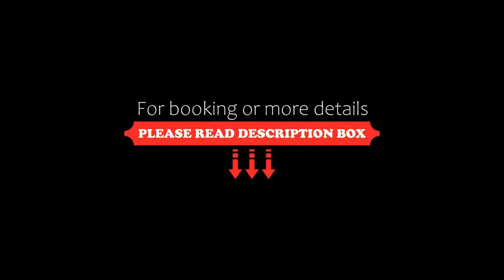Der Trattner Hotel Trattnerhof, Semriach, Austria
About Property:
You're eligible for a Genius discount at Der Trattner - Hotel Trattnerhof! To save at this property, all you have to do is sign in.
In a quiet countryside location 1 km from the centre of Semriach and a 30-minute drive from Graz, the Trattnerhof offers a spa area with an indoor pool, a restaurant, an indoor tennis centre, and free WiFi.
The indoor pool, sauna and steam bath can be used free of charge. A surcharge app...
Property Type: Hotel
Address: Unterer Windhof 18, 8102 Semriach, Austria
Searching For
1. Der Trattner Hotel Trattnerhof - Semriach - Austria
2. Der Trattner Hotel Trattnerhof - Semriach - Austria Address
3. Der Trattner Hotel Trattnerhof - Semriach - Austria Rooms
4. Der Trattner Hotel Trattnerhof - Semriach - Austria Amenities
5. Der Trattner Hotel Trattnerhof - Semriach - Austria Offers and Deals
Audio Credit:
Track Title: Blank Slate
Artist: VYEN